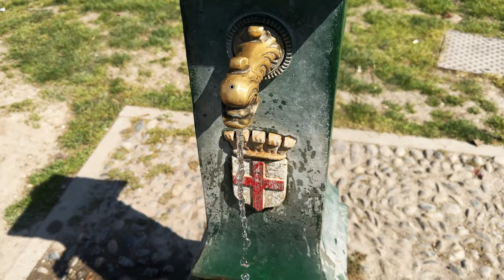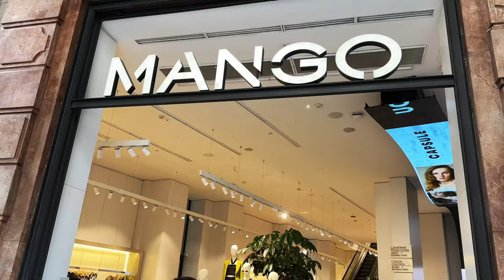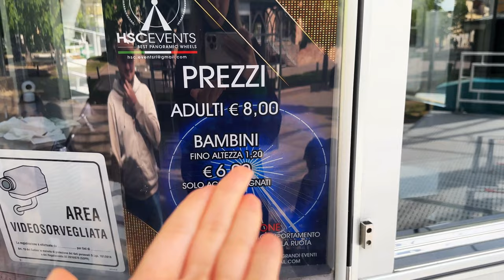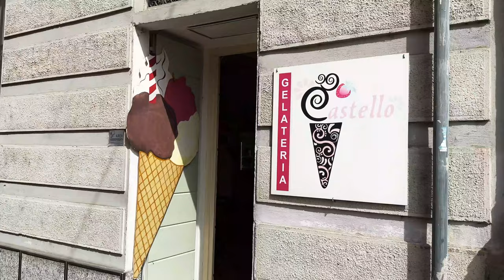spring vlog🌱plimbare•orașul Abbiategrasso de la înălțime